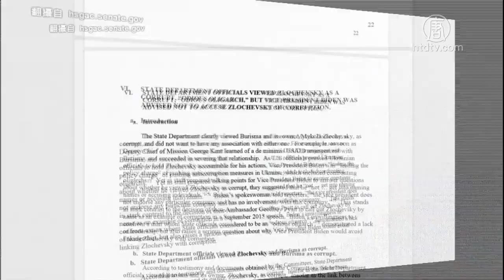白纸黑字无视？美议员轰拜登辩论“再次说谎” 720P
文章标题：白纸黑字无视？美议员轰拜登辩论“再次说谎”

【新唐人北京时间2020年10月26日讯】美国民主党总统候选人拜登在最后一次辩论会中，强调次子韩特（Hunter Biden）没从中国赚到钱。美国参议院国土安全及政府事务委员会主席强森（ Sen. Ron Johnson）24日在推特贴出美国政府对拜登家族贪腐的调查报告，炮轰拜登“又在说谎”。

《美国思想领袖》节目主持人 杨杰凯：“您早些时候发布了这份(调查)报告：韩特拜登、(乌克兰能源公司)Burisma和腐败：对美国政府政策的影响和相关疑虑。媒体对此有何反应？”

美国参议院国土安全和政府事务委员会主席 强生：“没有回应，几乎是完全忽视。”

美国参议院国土安全和政府事务委员会主席强生（Ron Johnson），24日接受大纪元采访时表示，美参院国土安全委员会与财政委员会，一直在调查拜登家族的商业交易，但媒体对他们发布的调查报告毫无反应，甚至无视。随着越来越多的证据显示出来，民主党总统候选人拜登的谎言，将被一一被戳破。

美国参议院国土安全和政府事务委员会主席 强生：“我认为每天都有越来越多的电子邮件被揭露，(前)副总统拜登的谎言就越来越站不住脚，甚至比谁都清楚他涉入多少(韩特)这些海外商业往来。”

“韩特拜登、(乌克兰能源公司)Burisma和腐败：对美国政府政策的影响和相关疑虑”这份87页的调查报告，是由美国参议院国土安全委员会与财政委员会共同发布。

报告的第7页指出，欧巴马拜登执政时期，批准中国航空工业集团（AVIC）并购美国军工企业“Henniges”，参与该笔交易的基金公司“渤海华美”是在2013年，由3间中、美企业合并而成，其中1家“罗斯蒙特塞内卡投资公司（Rosemont Seneca Partners）”就是由韩特与前美国务卿凯瑞（John Kerry）的继子凯利（Christopher Kerry）在2009年一起设置的。

美参议院：拜登家族腐败调查报告第7页

第7页，欧巴马拜登执政时期，副总统拜登次子韩特与国务卿继子凯利，一起设置的投资公司罗斯蒙特塞内卡，先被渤海华美基金并购，再促成中国航空工业集团（AVIC）并购美国军工企业“Henniges”。

报告第65页指出，韩特与家族成员在乌克兰、俄国、哈萨克可能存在犯罪行为，美国财政部纪录在案，在乔．拜登担任美国副总统与卸任后，韩特从其他国家获取数百万美元，与韩特来往的境外人士身份可疑，部分人士甚至已确认涉及人口贩卖、洗钱、诈欺等犯罪行为。

美参议院：拜登家族腐败调查报告第65页

1.韩特与家族成员在乌克兰、俄国、哈萨克可能存在犯罪行为，美国财政部纪录在案。
2.乔．拜登担任美国副总统期间与卸任后，韩特从其他国家获取数百万美元。

3.韩特来往的境外人士身份可疑，部分人士确认涉及人口贩卖、洗钱、诈欺等犯罪行为。

报告第75页和77页提到，韩特拜登与中国华信能源公司董事长叶简明、董龚文等有中共军队背景的中国人有商业联系，其中涉及数百万美元的可疑交易。

美参议院：拜登家族腐败调查报告第75页 第77页

韩特拜登与中国华信能源公司董事长叶简明、董龚文等有中共军队背景的中国人有商业联系，其中涉及数百万美元。

新唐人亚太电视张芮甄整理报导

然后人数。

大纪元

2005年1月12日